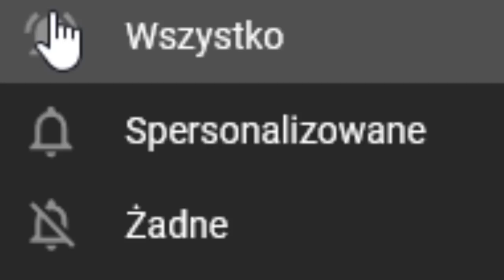Czy POLSKA i EUROPA przetrwa PANDEMIE wirusa? CRUSADER KINGS 2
Czy POLSKA i EUROPA przetrwa PANDEMIE wirusa?

ROZGRYWKA
⚔️Nacja:  Obserwator
⚔️Modyfikacja :  modern day 2017
⚔️Poziom trudności:  normal
⚔️Patch. Crusader Kings
⚔️Osiągnięcia: Zniszczyć świat
SPOŁECZNOŚĆ
😜Grupa FB: Imperialiści Lookasa